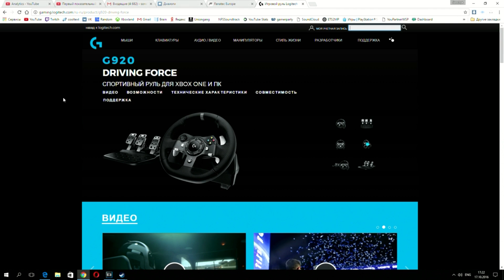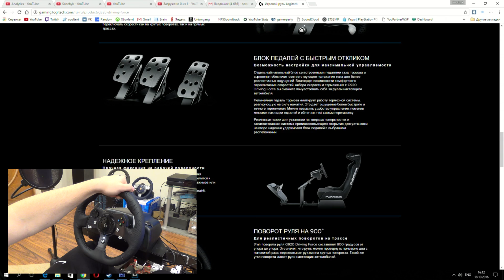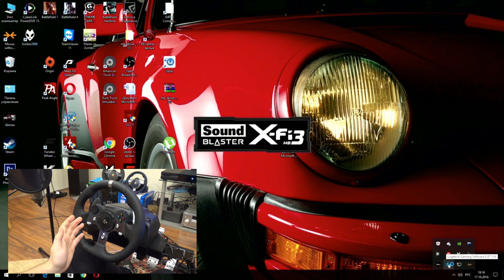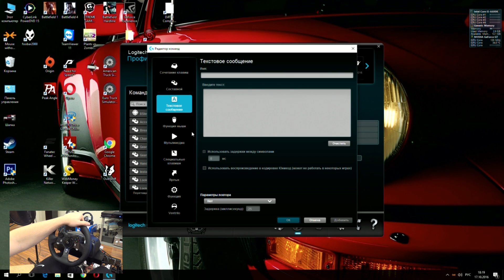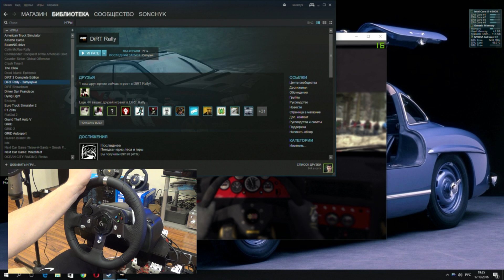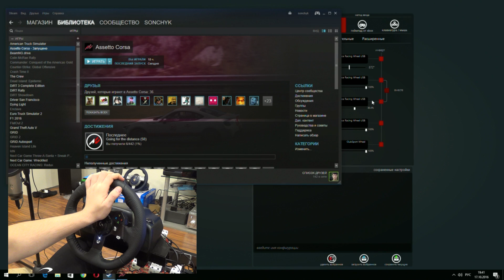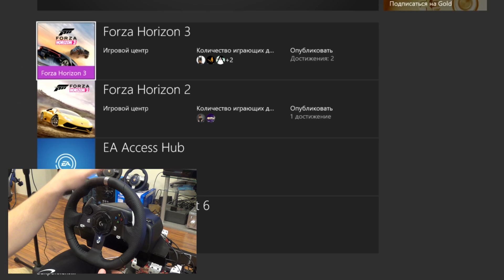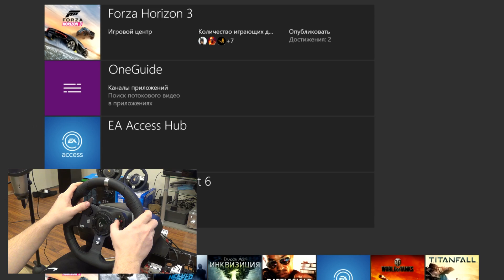Обзор позорного руля Logitech G920